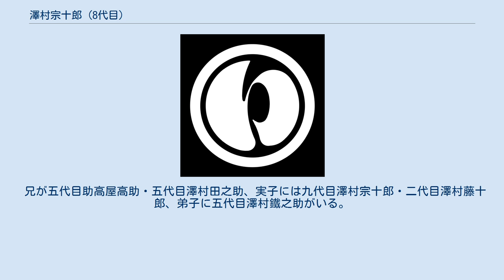澤村宗十郎 (8代目)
八代目 澤村 宗十郎（はちだいめ さわむら そうじゅうろう、明治41年（1908年）1月8日 - 昭和50年（1975年）12月25日）は歌舞伎役者。
屋号は紀伊國屋。
定紋は丸にいの字、替紋は花有り足有りの笹竜胆。
俳号に高賀・東輝がある。
本名は澤村 壽雄（さわむら としお）。
 七代目澤村宗十郎の三男。
大正2年（1913年）東京帝国劇場で五代目澤村源平として初舞台を踏む。
大正15年（1926年）四代目澤村訥升を襲名。
昭和4年（1929年）二代目市川左團次の養子となり市川松筵となるが、昭和11年（1936年）左團次と不仲となり元の澤村訥升にもどる。
 その後は新宿第一劇場で青年歌舞伎の立女形として活躍し将来を嘱望される。
戦後は吉右衛門劇団に所属、昭和28年（1953年）歌舞伎座『菅原伝授手習鑑』の桜丸と『宮守酒』の夕しでで、八代目澤村宗十郎を襲名。
 大らかな芸風で女形として活躍。
『盛綱陣屋』の早瀬では芸術祭賞を受賞。
天分に恵まれていたが、覇気に欠ける感があり、また病気に倒れたこともあって、活躍できぬまま不遇のうちに67歳で死去した。
 『伽羅先代萩』の沖ノ井、『熊谷陣屋』の藤の方、『仮名手本忠臣蔵・九段目』のお石などが当り役。
 兄が五代目助高屋高助・五代目澤村田之助、実子には九代目澤村宗十郎・二代目澤村藤十郎、弟子に五代目澤村鐵之助がいる。
 墓碑は、田島山十一ヶ寺の受用院にある。